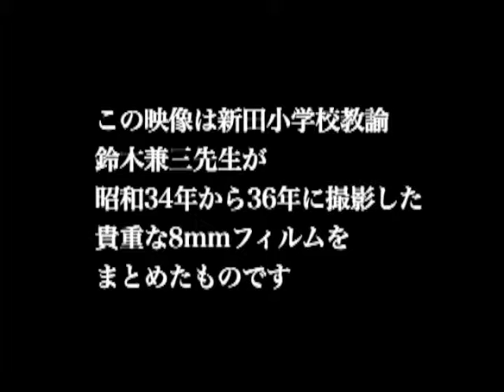昭和の映像「鈴木兼三先生の記録した新田小学校の思い出〜その8 消防避難訓練」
港北ふるさとテレビ局の制作している短編番組「昭和の映像」シリーズです。
横浜市立新田小学校の昭和34年から36年の行事が記録されていた貴重な8mmフィルムにテロップとBGMを入れて短編の映像作品にしました。昭和30年代のいきいきとした子どもたちや現在の横浜市港北区や都筑区の風景が鮮やかによみがえります。
昭和35年(1960)11月頃行われた消防訓練。見渡す限りの田園風景の新田小学校に到着したのは当時の最新型ボンネット消防車。校舎に放水するシーンや、ボンネットバスに掲げられた宣伝幕「消防へ早く知らそう小火のうち」は、秋の火災予防運動の標語。

撮影：横浜市立新田小学校教諭(当時) 鈴木兼三
映像提供・協力：大貫保範 (港北区在住)
編集：伊藤幸晴（港北ふるさとテレビ局）
制作・著作：港北ふるさとテレビ局